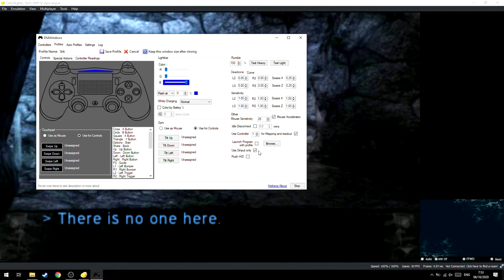Cara Mengatasi Stik PS4 Tidak Bisa Digunakan di PC!-Part #2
oke pak,kali ini guwek akan memberikan sebuah video tutorial bagaimana cara mengatasi stik controller ps4 yang sudah menggunakan DS4Windows dan lampu dari stiknya sudah biru tapi masih tidak bisa dipakai di game.